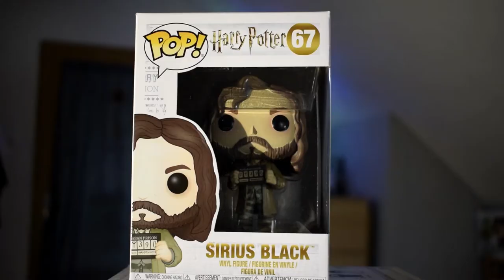DLOUHO OČEKÁVANÉ EXKLUZIVNÍ POPKY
V dnešním vánočním videu se budeme věnovat figurkám Funko POP!, které jsem sliboval už strašně dlouho - exkluzivkám 🤩🥳 A mimo jiné také adventnímu kalendáři. 🍀

Díky za sledování videí a těším se, že Vás tu jednou bude i více.

Veselé Vánoce! 🎁